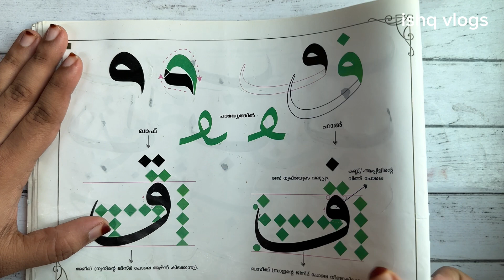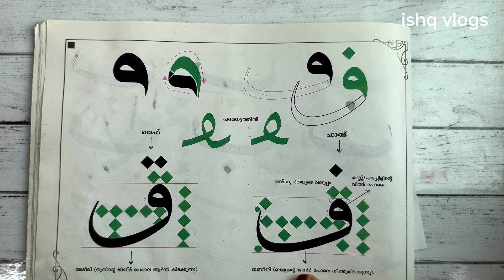What is double pencil Arabic calligraphy | How to use?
Have you ever wondered how to write arabic calligraphy with just two pencil In this video I will show you  how to write arabic calligraphy with double pencil

In this video we’ll discuss through handwriting improvement tips
I also shares alot of calligraphy videos please watch and support

Our channel is about Arabic calligraphy,English calligraphy & Handwriting improvement

We sell these awesome products, and Courses
Arabic calligraphy kit
English calligraphy kit
Costomized daily planner
Arabic calligraphy course
English calligraphy free course with certificate
Handwriting improvement free course certificate
All types of frame work & gift box
Save the date